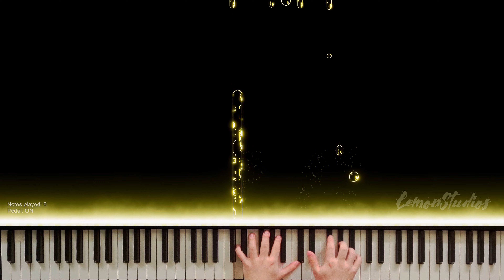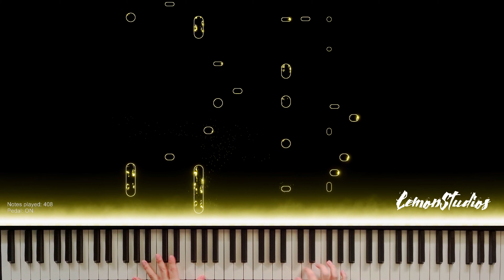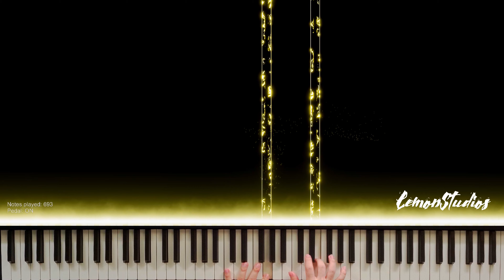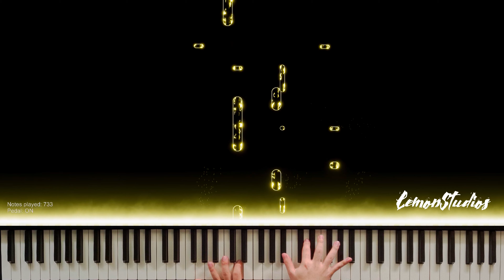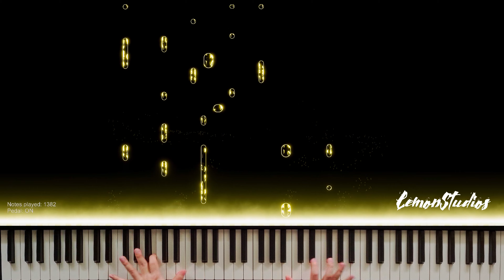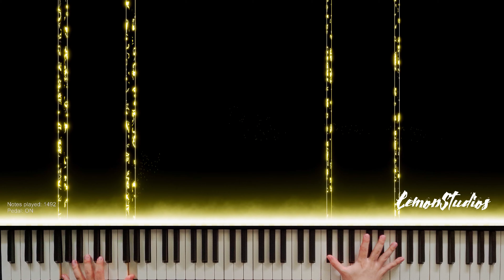Come and learn how to play Yiruma (이루마) - Loanna | Piano Tutorial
Feel free to Come and learn how to play Yiruma (이루마) - Loanna after watching Yiruma (이루마) - Loanna | Piano Cover
This is a Piano Tutorial of Loanna by Yiruma(이루마) which some of you have requested! It is not perfect but hope this video is useful in your learning!
Do let me know what other pieces you wish to learn in the comments below!
Stay safe and have a great week ahead

Yiruma (이루마) - Loanna | Piano Cover

Feel free to watch: "AILEE (에일리) - BREAKING DOWN (Doom At Your Service OST) | Piano Cover"